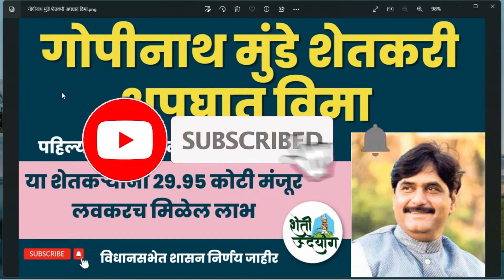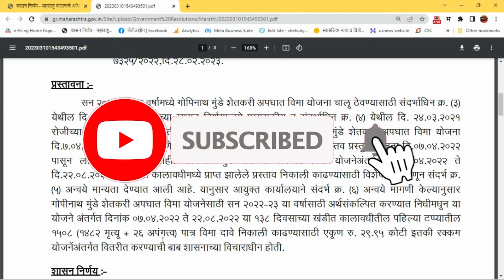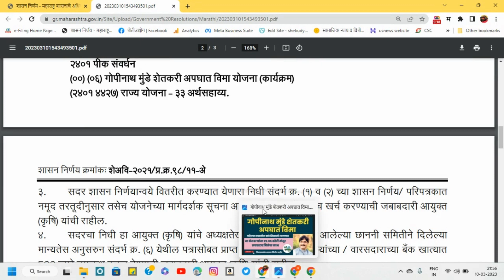गोपीनाथ मुंडे शेतकरी अपघात विमा:या शेतकऱ्यांना तात्काळ लाभ 29.95 कोटी मंजूर:Shetkari Apghat Vima2023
गोपीनाथ मुंडे शेतकरी अपघात विमा योजना,शेतकरी अपघात विमा योजना,गोपीनाथ मुंडे शेतकरी अपघात विमा योजना 2021,गोपिनाथ मुंडे शेतकरी अपघात विमा योजना,गोपीनाथ मुंडे शेतकरी अपघात विमा,गोपीनाथ मुंडे,गोपीनाथ मुंडे शेतकरी अपघात विमा योजना update,गोपीनाथ मुंडे शेतकरी अपघात विमा योजना शासन निर्णय,गोपीनाथ मुंडे शेतकरी अपघात विमा योजना महाराष्ट्र,गोपीनाथ मुंडे शेतकरी अपघात योजना,शेतकरी विमा,गोपीनाथ मुंडे अपघात विमा योजना,गोपीनाथ मुंढे शेतकरी विमा योजना,shetkari apghat vima
📣 Disclaimer______________